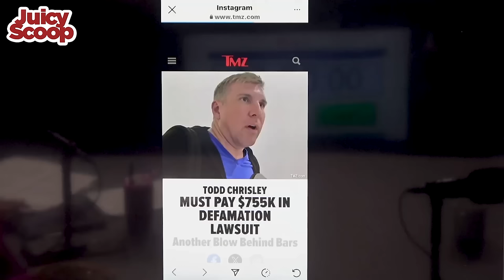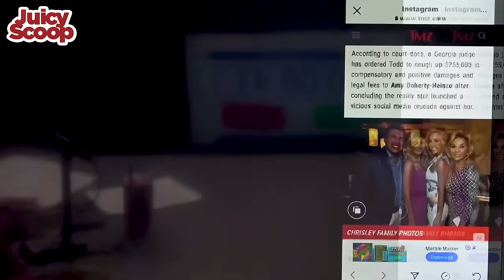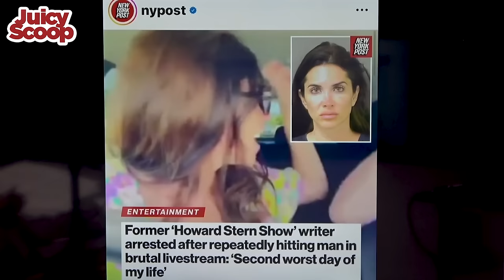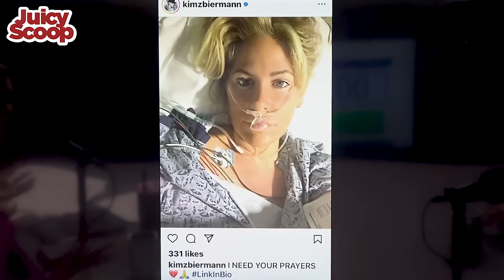Buying Beverly Hills with Michelle Schwartz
We did more hot topics with Brandy and Julie. There was a follow up on Quiet on Set in which the star of Blue Clues speaks out. Sister Wives is back and more disturbing than ever and we can’t get enough of it. And a woman finds her husband who ghosted her. Then I have the star of Buying Beverly Hills - Michelle Schwartz. She tells about how she got hired for the second season and we learn about how she met Mauricio and her thoughts when Mauricio's daughters served her on the show and how she felt about it.

for your ideal hotel or vacation home no matter where you go in the US! Book whoever you want to be on Booking.com, Booking.YEAH!